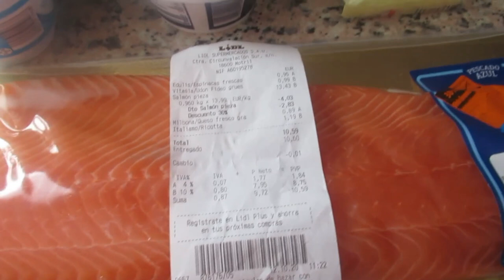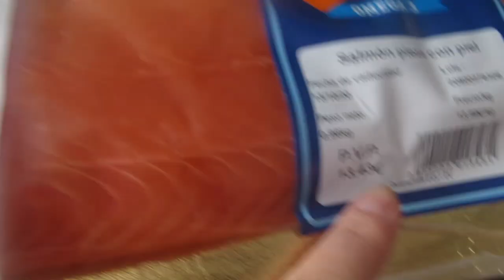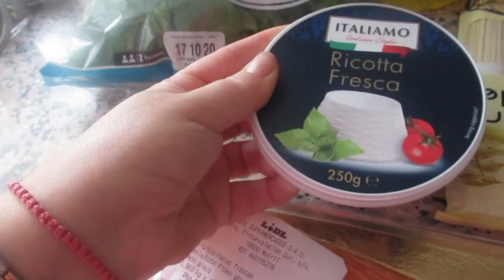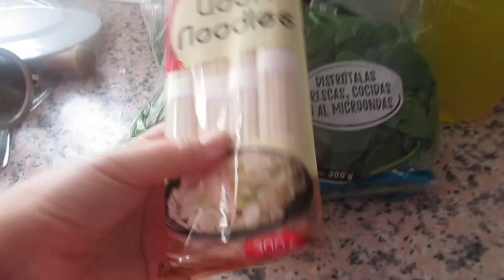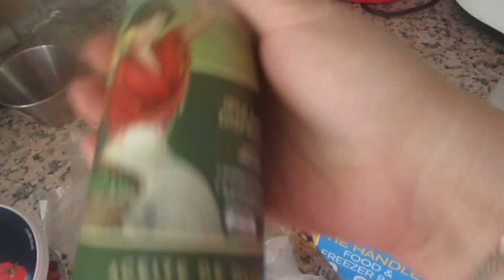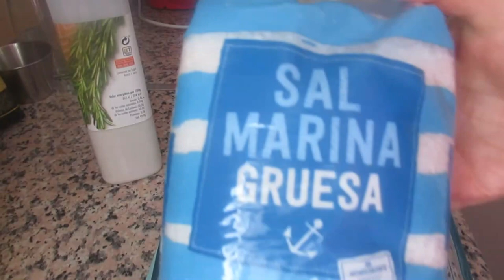Выгодная покупка 🛒Какие красивые мужчины😁 Я фарфоровая кукла👸 Реальная жизнь в ИСПАНИИ VLOG